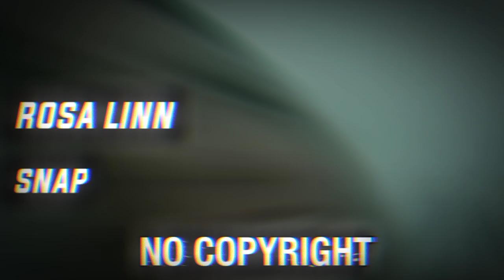ROSA LINN - SNAP 🎵 [NO COPYRIGHT REMIX]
No copyright remix
Love remix
New remix

👍 𝘾𝙍𝙀𝘿𝙄𝙏:
Song from the video: Rosa Linn - Snap (No Copyright Remix)